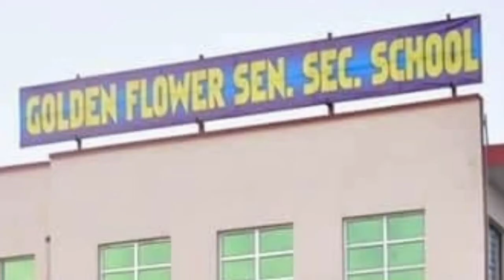The morning assembly topic Earth Golden flowers Senior Secondary School P.N.C TO V CLASS Students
The morning assembly topic Earth  Golden flowers Senior Secondary School  students
Nice assembly beautiful_assembly_great motivational speech_ How to save earth_beautiful and clean Earth_ clean and Green earth